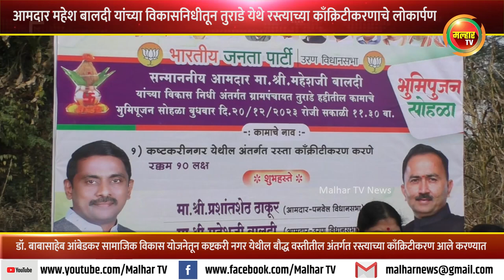आमदार महेश बालदी यांच्या विकासनिधीतून तुराडे येथे रस्त्याच्या काँक्रिटीकरणाचे लोकार्पण !!!